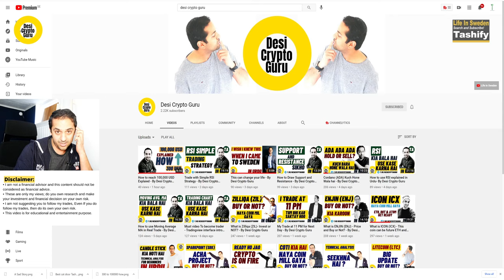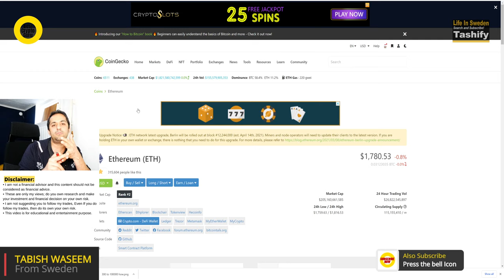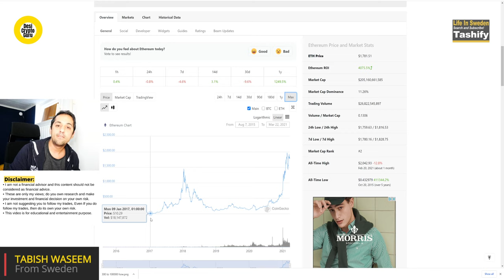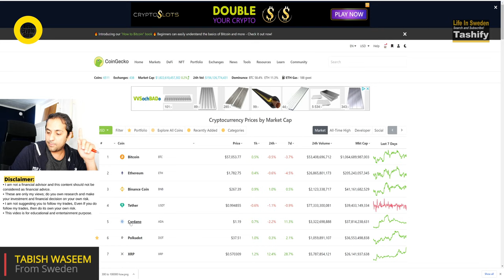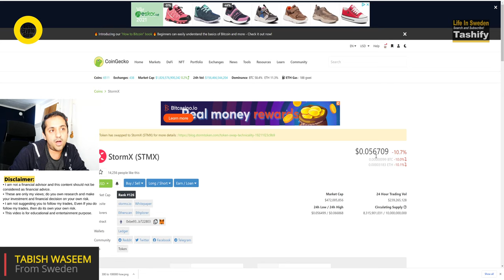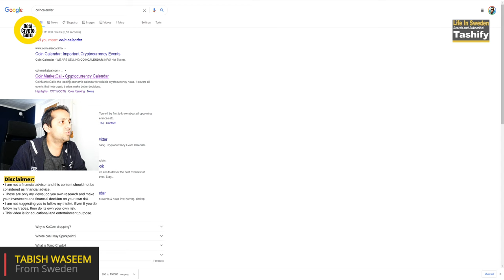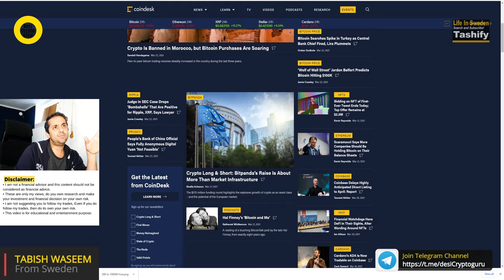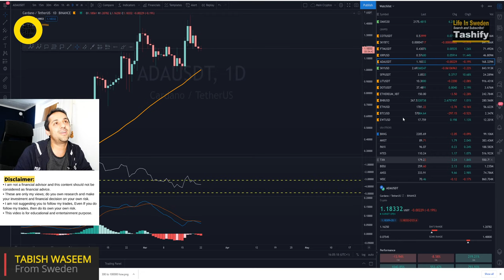End Ho Gaya - Take All My Secrets - By Desi Crypto Guru